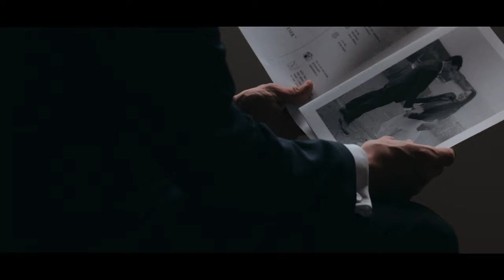Lotte New York Palace {Andrea and Robert} The Trailer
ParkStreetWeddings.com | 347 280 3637